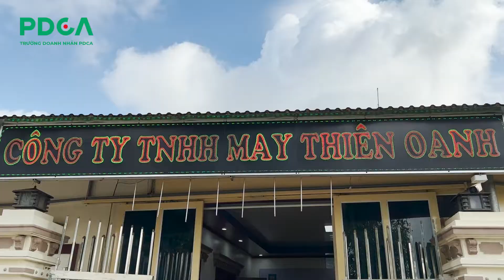Cảm nhận của anh Nguyễn Văn Thiên Công ty May Thiên Oanh về Dịch vụ Tư vấn doanh nghiệp PDCA